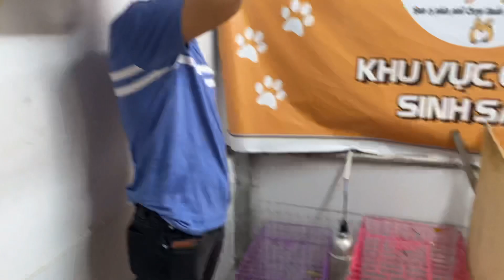Đổi chuồng mới cho chó Corgi 20 ngày tuổi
Bán tận tâm - Tư vấn tận tình
-Kênh chuyên cung cấp kiến thức nuôi Corgi.
-Bán chó Corgi con khỏe mạnh , thuần chủng
-Bảo hành sức khỏe , tư vấn chăm sóc nuôi Corgi trọn đời
Địa chỉ: 1074/48/6 Quang Trung.P.8 Gò Vấp.
Sđt trại Corgi: 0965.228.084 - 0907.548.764